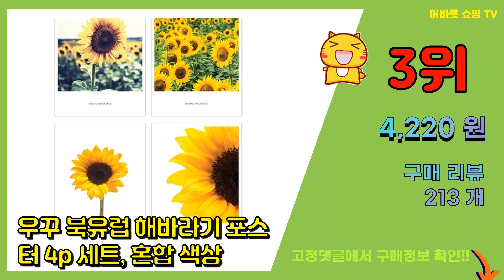캐리커쳐 추천 판매순위 Top10 || 가격 평점 후기 비교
❤️❤️❤️요즘 가장 많이팔린 캐리커쳐 추천❤️❤️❤️

[00:01]
10위. 커플 여자 남자 친구 기념일 부모님 생신 선물 캐리커쳐 강아지 우드포토 팝아트 초상화 액자 [40,900원]

[00:06]
9위. 퍼니즈 명화 포스터 3종 세트 모넷B [8,450원]

[00:11]
8위. 터치 마카펜 80색 드로잉펜 마카세트 디자인마카 [12,890원]

[00:16]
7위. 빛나는 얼굴 컬러 펜 파티 할로윈 바디 메이크업 소품 Diy 씻은 얼굴 페인트 회전 크레용 [23,150원]

[00:21]
6위. 다다 트윈마카 블랙 표준형 + 천가방, 1개, 80색 [13,840원]

[00:26]
5위. 블레스프레임 우드 프레임, 내츄럴 우드 [5,400원]

[00:31]
4위. 팝아트 초상화 캔버스 액자 캐리커쳐 부모님 커플 생일 선물 결혼 기념일, 입체팝아트 캔버스 [47,000원]

[00:36]
3위. 우꾸 북유럽 해바라기 포스터 4p 세트, 혼합 색상 [4,220원]

[00:41]
2위. 마이월플레이즈 팝아트 캐리커쳐 강아지 초상화 캔버스액자 주문제작, 인원수선택(1인) [39,000원]

[00:46]
1위. 최소한 이 정도는 알아야 하는 그림 기초 100:그림을 그리고 싶었던 당신을 위한 이야기, [19,800원]